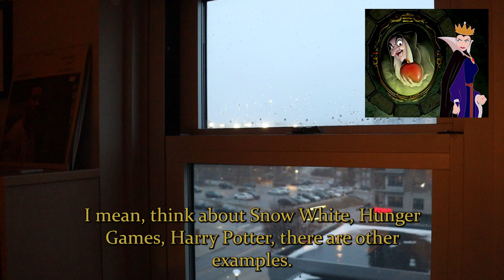Ode to Apples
This is my ode to apples I made earlier this year while I was going a little too silly! Enjoy!